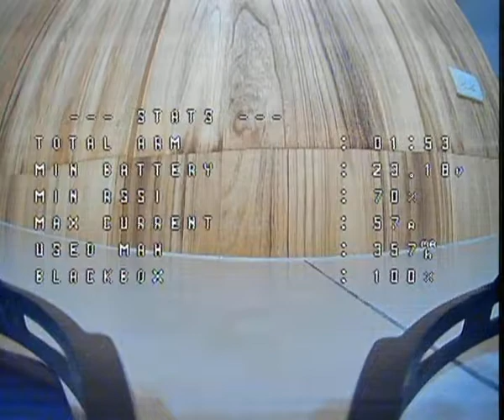NOOB Naked boy Flying